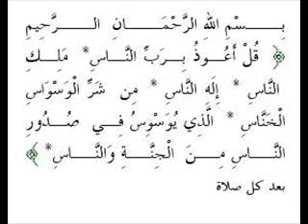25.7. Dhikr nach dem Salam des Gebetes